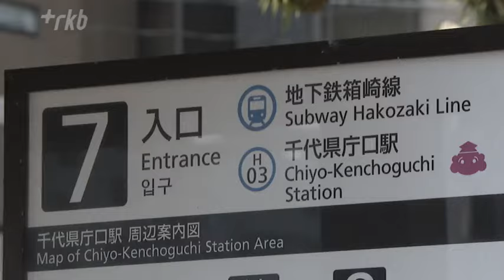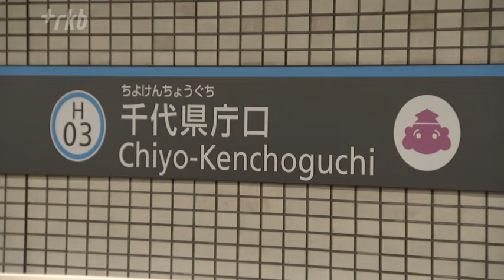「絶対に開かない改札」は何のため？ 答えは「沿線の神社」 地下鉄の駅に40年間一度も使われたことのない謎の空間がふたつ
40年間、一度も使われたことのない「開かずの改札口」が福岡市地下鉄にあります。

一体いつ、何の目的でつくられたものなのか、調査しました。

銀色の小さな扉　その先に大きな扉

福岡市博多区にある福岡市地下鉄・箱崎線の「千代県庁口」駅。開かずの改札はここにあります。

 RKB下濱美有記者
「地下鉄千代県庁口7番の出入り口です。この階段を下ると不思議な空間があるとのことで今から下りたいと思います」

階段を下りていくと銀色の小さな扉がついたゲートのようなものが。その先にあるのは、大きな扉と壁のみ。

「使っているの、見たことない」

千代県庁口駅をよく使うという近くの人に聞いてみると・・・。Q使っているところを見たことはありますか？
7番出入り口をよく使う人
「ないです」「ありません」「電車に乗る前に入るところ？」駅を管理する福岡市交通局に聞きました。
 福岡市交通局 駅務サービス課・辻聖二課長
「あれは臨時改札口になりますね」

ゲートの正体は「臨時改札」だといいます。

謎の空間は「臨時改札」だった

普段使われている改札から約150メートル離れた、駅の一番端にある7番出入り口のそばに設置されています。

「改札といっても自動改札ではありませんでして、人が立って切符を頂く場所です」

臨時の有人改札の正面には、切符を手売りするための立派な窓口も設置されていました。でもなぜ、この場所に臨時改札があるのでしょうか。

沿線にたくさんの神社があるから

「箱崎線は沿線に多くの神社がありまして、ここ千代県庁口駅だと十日えびすの時にお祭りで大変多くのお客様がご利用になられることがあります。もし通常の窓口でまかなえないといいますか、足りないという状況になった時に、臨時の改札が設けられるような構造になっております」千代県庁口駅が開業したのは1984年。臨時改札は駅の近くにある十日恵比須神社で、毎年開催される正月大祭に集まる多くの客が利用することを見越して設置されたものでした。

臨時改札は別の駅にも

こうした臨時改札は、千代県庁口駅のほかに箱崎宮前駅にも同じように設けられています。

設置されているのはやはり筥崎宮に近い1番出入り口。こちらは放生会（ほうじょうや）に備えたものです。

臨時改札を抜けるとホームに

福岡市交通局 駅務サービス課辻聖二課長
「あそこの扉が通常は非常口なので閉じているんですけれど、この改札を開けるときには扉を開放いたしまして直接ホームと行き来が出来るようになります」

ホームから見てみると、確かに7番出口付近へと続く階段が。
防犯のため、階段は普段柵で閉じられていますが、この階段の先に扉があり、臨時改札につながっているということです。
「現在まで使ったことはありません。利用者が多い時でも通常の改札で十分まかなえたということです。あえて開通していないということです」

使ったことも撤去の予定もない

千代県庁口駅の臨時改札も、箱崎宮前駅の臨時改札も一度も使われた事がないそうです。

開業から約40年間にわたる「開かずの改札」。今後使う見通しはあるのでしょうか。

「地下鉄を利用の方の9割近くがICカードやタッチ決済など電子的な乗車券をお使いになられますので、実際に『てどり』といいますか、有人の改札機として使う予定はありません。」

今のところ撤去の予定もないということです。どこかレトロでありながらいつまでも新品のようなたたずまいをみせる不思議な改札。

駅の構造すら左右した「祭り文化」の大きさを物語っています。